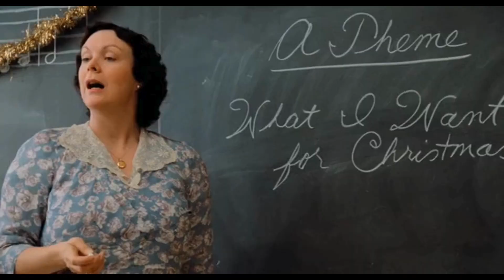A Christmas Story (1983) Trailer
Tanggal Rilis 18 November 1983